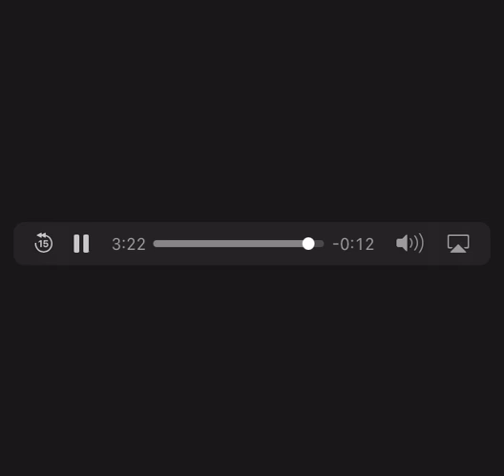Iann Dior Unreleased‼️